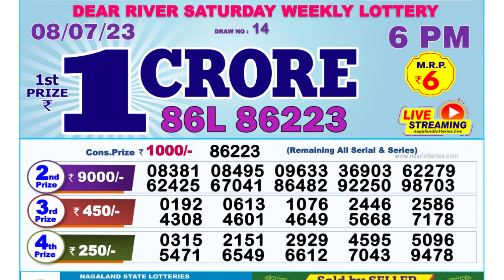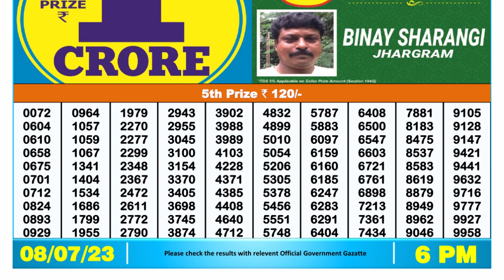Nagaland Lottery Sambad Live 6pm 08.07.23